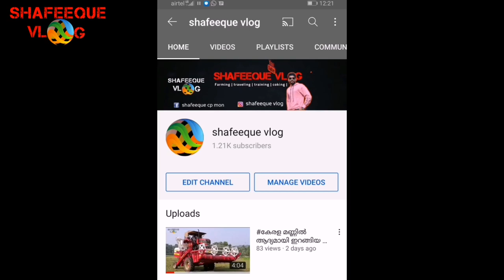കൊയ് കാർപ് കുഞ്ഞുങ്ങളെ എങ്ങനെ പരിചരിക്കാം|koi carp babies How to care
കൊയ് കാർപ് കുഞ്ഞുങ്ങളെ
 എങ്ങനെ പരിചരിക്കാം
introduction video
 കൊയ് കാർപ് എങ്ങനെ ബ്രീഡ് ചെയ്യാം എന്നുള്ള വീഡിയോ യാണ് ഇതിൽ ഉൾക്കൊള്ളിച്ചിട്ടുള്ളത്

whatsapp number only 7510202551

 വാട്സപ്പ് നമ്പറിൽ മാത്രം ബന്ധപ്പെടുക

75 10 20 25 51

class of selling ornamental fish on the streets of vietnam,
strategies for maintenance of natural colour of ornamental fish,
ornamental fish diseases and treatment,
ornamental fish documentary,
ornamental fish dubai,
ornamental fish diversity of northeast india,
aquarium fish drawing,
aquarium fish death,
aquarium fish design,
aquarium fish died why,
tropical fish documentary,
aquarium fish drawing easy,
noli de castro ornamental fish,
drop oranda fish ornamental sharks,
ornamental fish pond design,
see ornamental fish at fish market depok,
ornamental fish solo depok,
ornamental fish exporters in sri lanka,
ornamental fish export from india,
ornamental fish export,
marathi name of tuna fish
sexy fish miami
name a type of edible fish
coin to fish
montell fish
lego fish tank
mardy fish
do fish get thirsty
sexy fish london
i am fish
edible fish
sexy fish
sturgeon fish
albert fish
fish spatula
branzino fish
telescope fish
scorpion fish